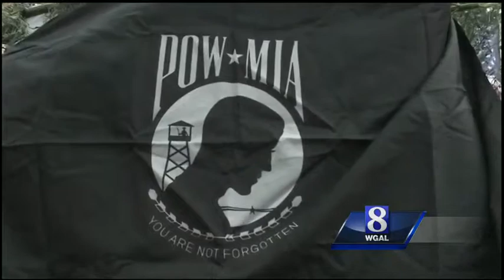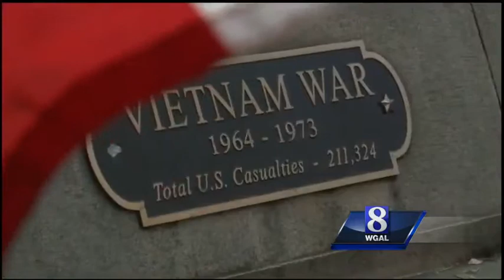Lancaster man lives in cage to raise awareness for POWs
In the shadow of Lancaster, PA's town Christmas tree, a man is living in a bamboo cage.